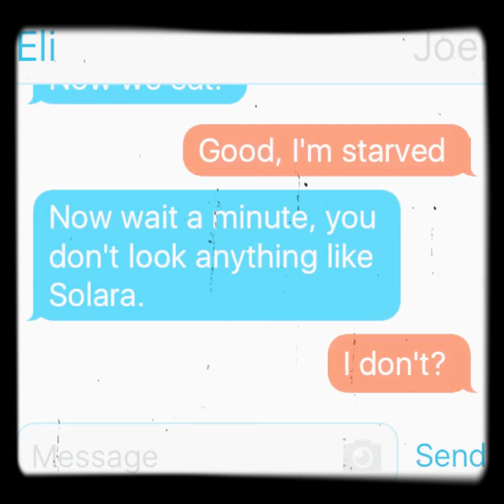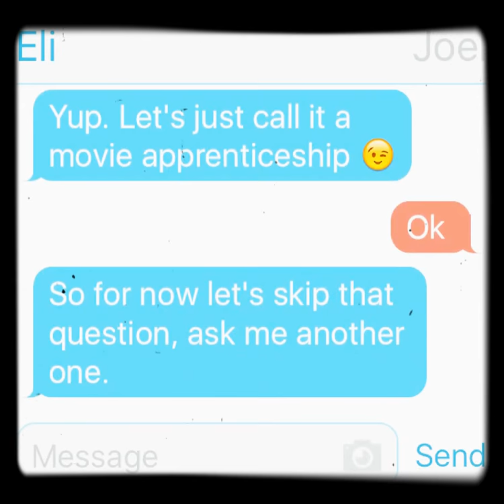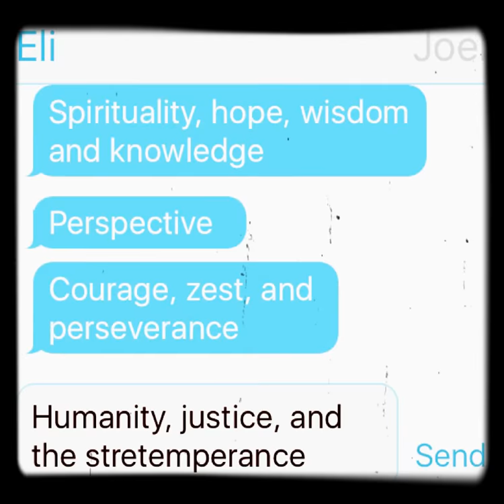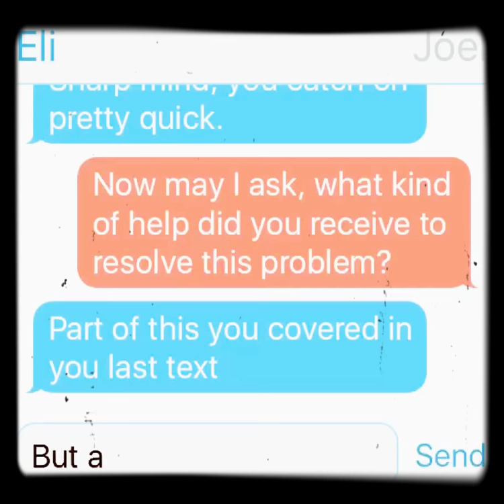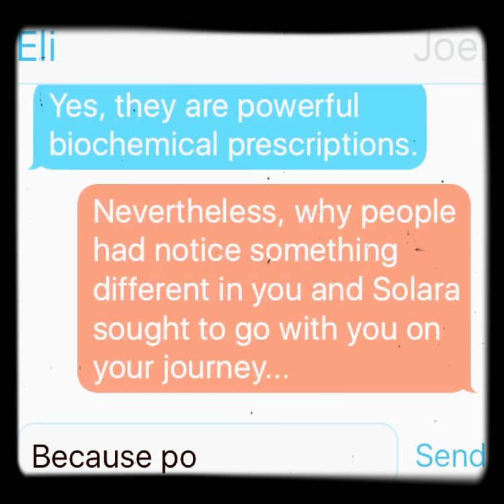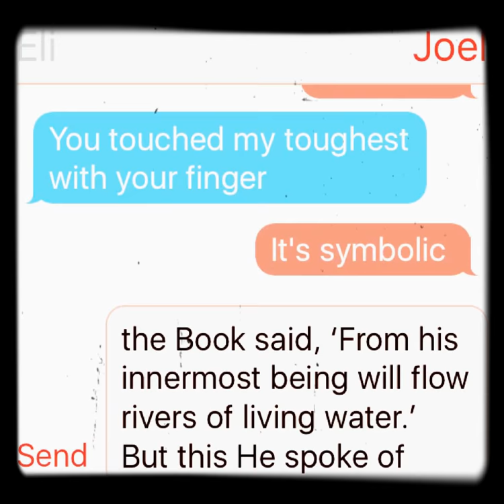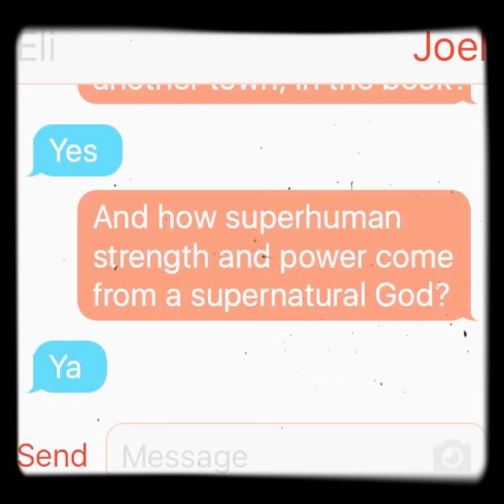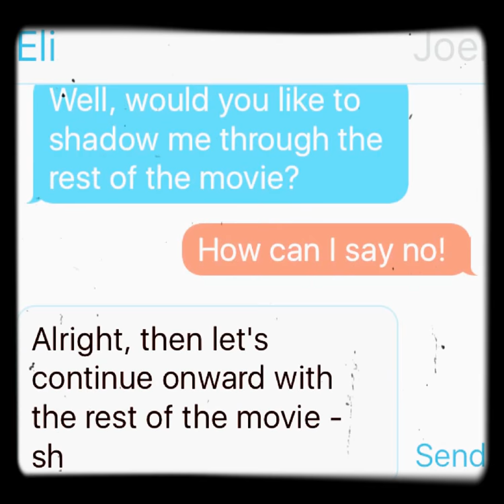FANFICTION: The Flixtexting Story of a Movie Journeyer - Ep. 3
EPISODE THREE:
Movie: The Book of Eli
Character: Eli
Strengths: wisdom, courage, humanity, justice, temperance, transcendence

My Flixtexting Story with Film Therapy and the Movie Experience.

'Life is what you make it so make it like a movie and act your best'

One of the things I love about movies is it is by far, one of the most coolest, weirdest, and out-standing mediums on the face of this earth. Just think about it for this very reason, you go to a movie theater and wait for a photo-play like phantom to appear. Then, you look upon a disfigured body, and hear a dialogue of thoughts that tells a story from the mind of the person who had a dream that inspired them to write a script for the movie. Nevertheless, it has a spirit behind it that can influence the audience for good or bad.

My point is this - remember those childhood times of sitting in front the TV for hours, watching a favorite TV show or movie that had your favorite actor in it. Then, the next day, find yourself living out something they taught you? Well, that's actually a kind of mentoring. Which, is a teacher who is being an example to someone. In fact, John W. Hesley (PhD) and Jan G. Hesley (LMSW) said. "Sometimes the role models that clients need are unavailible in real life but can be found in films. This approach is not new. Appropriating role models from the movies is merely an updated version of something that has been done since the invention of the printing press. Role models  may indeed be larger-than-life, but to be believable they must be similar to us in some respects - family background, life experience, vocation, lifestyle, or in the conflicts they face. They may be the same age, younger, or older. The primary issue in role models compatibility is whether peron can project themselves into a desirable character, seeing themselves as they have been, are today, or would like to become in the future" (Rent Two Films and Let's Talk in the Morning, 46).

While a movie can create this artificial intimacy in the midst of isolation as if there were a friend present that's going through something with us.

In fact, movies is proven to combat loneliness for the reason that the person learns from a film character's virtues and strengths to help develop their potential, while watching a character outside their frame of reference to identification through projections, identifying with the character's situation.

In which, internalization develops in a person's sense of ownership of what was felt through the character's scene or situation and it makes the person feel less alone - allowing people to find comfort often, in seeing the same problems with which they are struggling played out on the screen.

Almost like a support group, indeed, certain movies help us feel less alone and isolated with our experience, or we may be reassured that we are not alone when we see a character doing something we thought only we did.

With this in mind, now you see how my favorite movie characters can emerge from the BIG screen to be like a movie imaginary friend that serves as an intervention and can be a source of encouragement to minister to me in a time of need.

So, here is my movie experience with positive psychology and cinema therapy tools that's combined with hypnotherapy or imagery work of film re-entry, skill mastery, and calming film scenes with characters as inner guides that help me to work on my character strengths and virtues to grow through my challenges.

Nevertheless, in imagery or hypnotherapy work that address parts of the psyche, movie characters with their distinct personalities and behaviors can also become placeholders for parts in other kinds of therapy such as empty chairs, voice dialog, and creating your own texting stories that allow you to have your own talk-back therapy session with your favorite movie character.

Thus, turning my suffering becomes entertainment and education that will produce healing and growth.

Sources: textingstory.com & Imp Awards Movie Posters -

THIS HIS HOW I AM COPE AND GET THROUGH MY GRIEVES, THROUGH THE USE OF MOVIES AND MOVIE CHARACTERS.